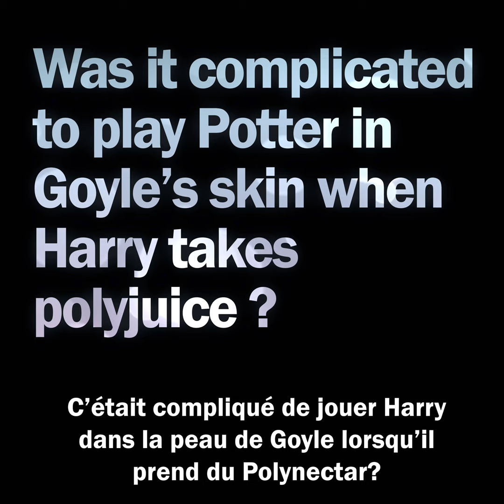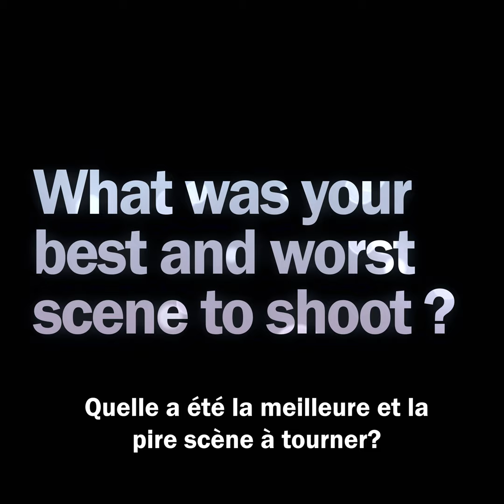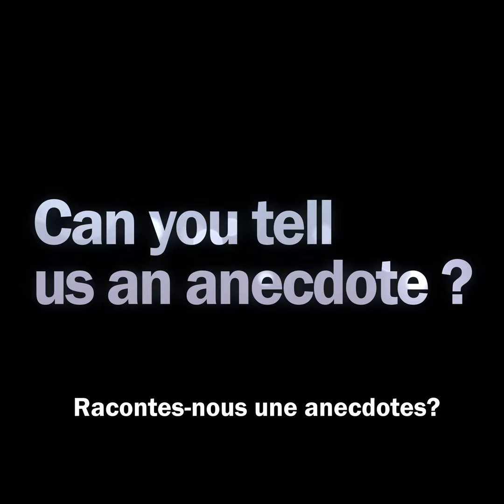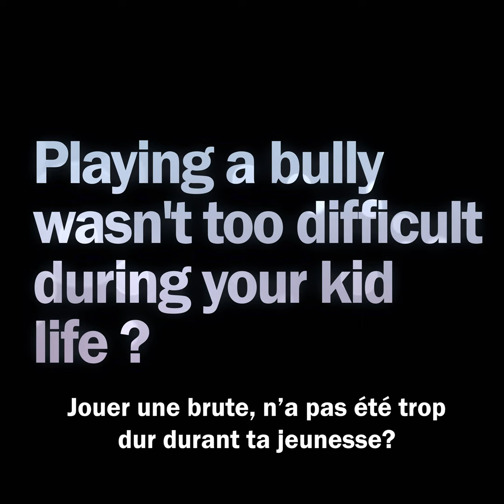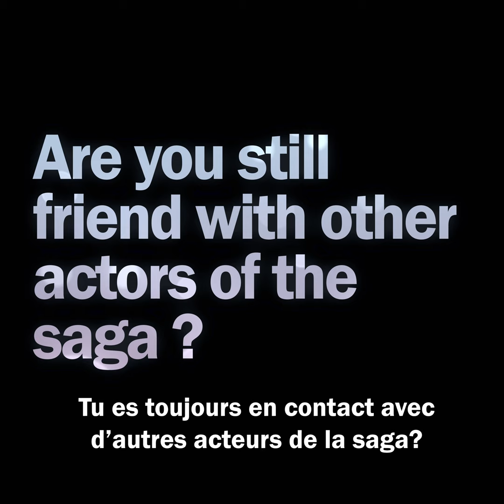Interro Punchline : Josh Herdman alias Gregory Goyle (Harry Potter saga)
[SOUS TITRES]

Interview exclusive : Josh Herdman alias Gregory Goyle (Harry Potter saga).

Aujourd'hui, nous avons interviewé le célèbre acteur de la saga Harry Potter qui interprète le personnage de Gregory Goyle. Nous avons ignauguré un nouveau format : "Interro Punchline".

Merci à notre partenaire  sans qui cela n'aurait pas été possible.

Qui est Josh Herdman ? Quelles anecdotes nous peut-il nous raconter concernant le tournage ? Les Cupcakes étaient bons ?

Toutes les réponses dans cette vidéo !

Merci à Josh Herdman, notre partenaire sans qui, cela n'aurait pas été possible : L'échoppe Magique Strasbourg

⭐️⭐️⭐️ Nous soutenir et nous aider ⭐️⭐️⭐️
- en partageant, en commentant et en likant nos vidéos (vous n'avez pas idée à quel point ça aide!  :)